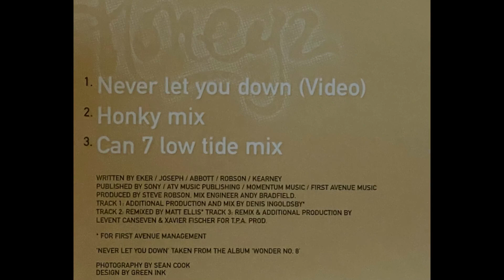Honeyz - Never Let You Down (Can 7 Low Tide Mix)